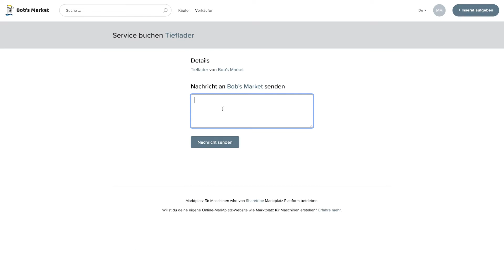Wie kann ich einen Service buchen? | How can I book a service?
DE
In diesem Video erklären wir, wie du einen Service buchen kannst.

EN
In this video we explain how you can book a service.